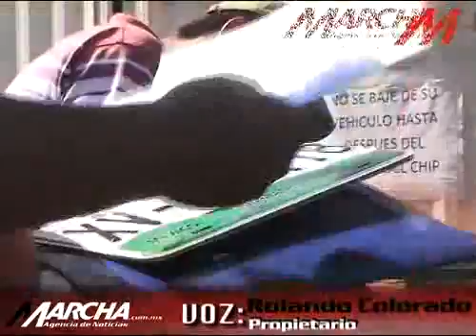Continúa el reemplacamiento